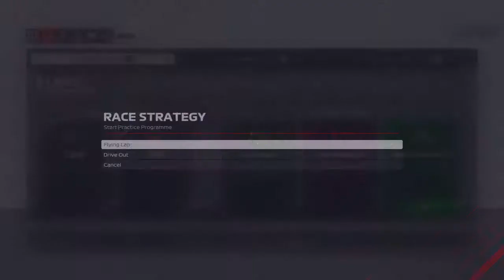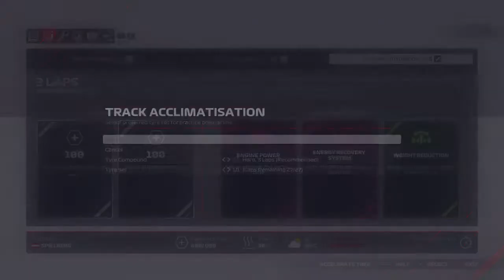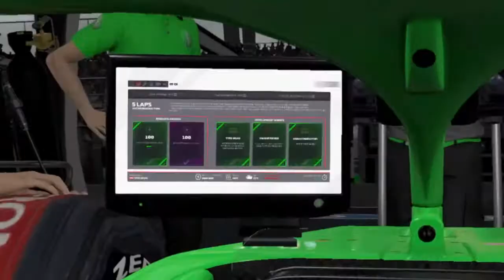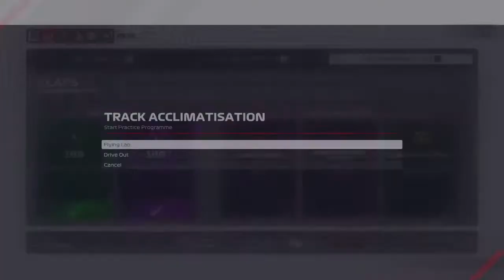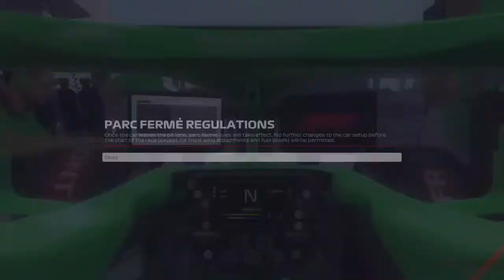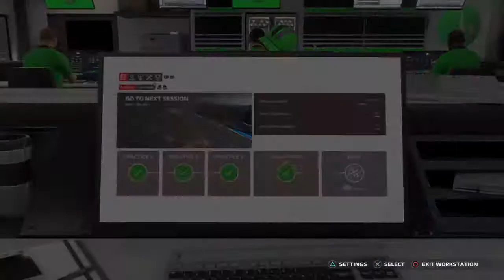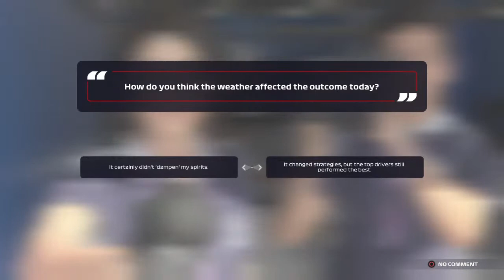Kermit The Frog starts his own F1 team! F1 2021 MyTeam Round 9 - Red Bull Ring - GET TO DA CHOPPA!!!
Winning in France was nice so it is time to do it twice!

3:21 - Practice 1
19:10 - Practice 2
34:26 - Practice 3
39:26 - Qualifying 1
43:40 - Qualifying 2
47:25 - Qualifying 3
52:19 - Race